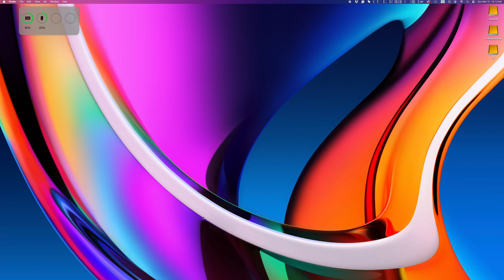There's a More Accurate Way To Adjust Volume & Brightness On Your Mac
How to adjust volume on your Mac more accurately.

Did you know there's a better, more accurate way to set the volume and brightness on your Mac? Hold down Shift + Option keys while setting your volume and brightness, and the standard indicator gets broken down to smaller increments. With this you'll have more control to fine-tune your volume and brightness.

Our favorite setup:

Laptop - M3 Pro MacBook Pro
Desktop -  M2 Pro Mac Mini
Apple Studio Display